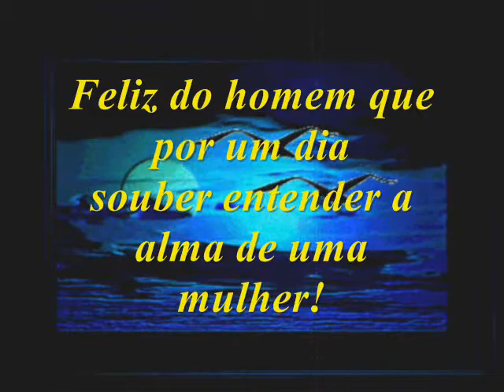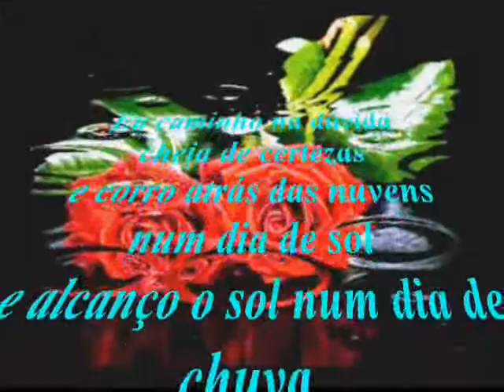Estilhaços(Cátia de França)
Essa música é simplesmente tudo de bom. Boa letra, percusão maravilhosa,os acordes do  baixo... Tem melodias que descrevem pessoas e situações e essa, descreve exatamente uma pessoa. "EU" . Eu sou completamente assim, exatamente como a letra diz.